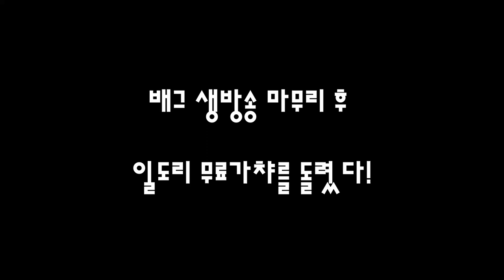[뱅드림] 생방송 후 끝내기전 뱅드림 무료가챠를 돌렸는데...4성 린코가 나와버림!!!!!!!